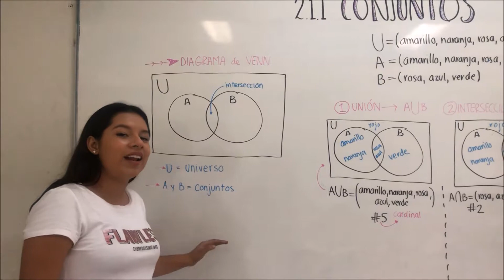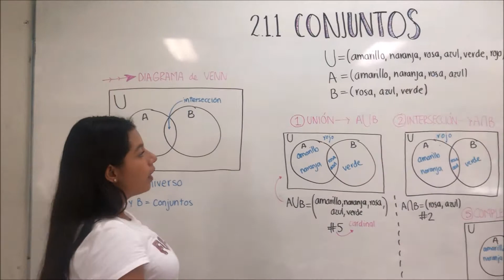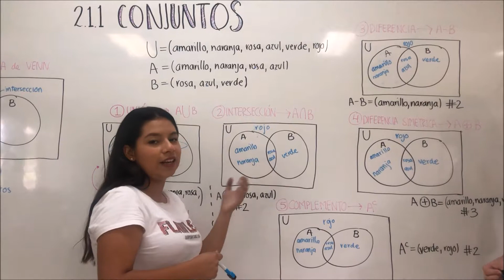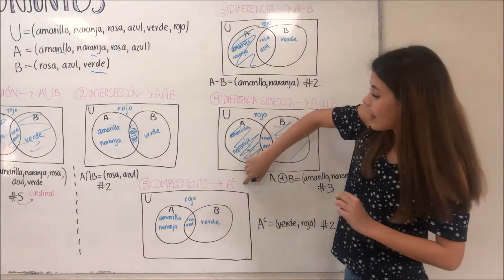TEORIA DE CONJUNTOS